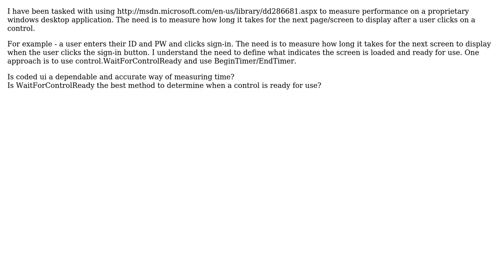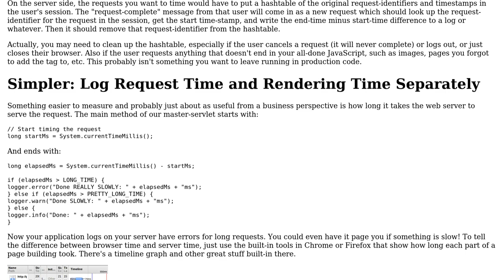Coded ui to measure performance